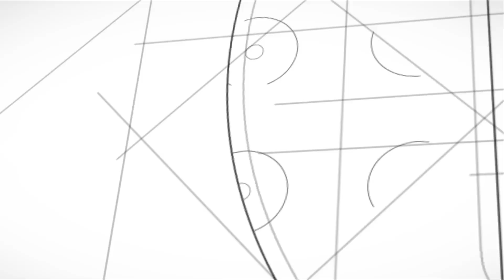PLUS HAUTS, PLUS LONGS, PLUS GRANDS : CES 7 PONTS QUI BATTENT TOUS LES RECORDS #1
Dans cette vidéo, vous allez découvrir 7 ponts de tous les records, du plus grand au plus haut en passant par les plus longs, tout y passe !

1 - Danyang-Kunshan, le plus long pont du monde (164,8km)
2 - Viaduc de Millau : Le plus "grand" pont du monde avec le pylône le plus haut (343m)
3 et 4 - Les plus longs ponts maritimes du monde : Hong Kong - Macao (55km) et pont Haiwan (42km)
5- Le Pont du détroit d'Akashi : Le pont suspendu à la plus longue portée (1991m)
6 - Le plus haut pont du monde : Beipanjiang (560 mètres)
7- Pont Yavuz Sultan Selim (Istanbul): Le pont haubané à la plus longue portée (1408m)

Les images de ponts proviennent de "Alexdenphotography" pour l'Aveyron, Chinese bridge et CGTN Français. Merci à eux pour leurs superbes images qui permettent de réaliser cette vidéo.

Texte coécrit avec Vincent Escarfail.

00:00 Intro
00:21 N°1 : Danyang-Kunshan : Le plus long pont du monde (CHINE)
01:12 N°2 : Viaduc de Millau : Le plus "grand" pont du monde (FRANCE)
02:04 N°3 : Les plus longs ponts maritimes du monde : Hong Kong - Macao (HK / CHINE)
02:49 N°4 : Pont Haiwan (CHINE)
03:11 N°5 : Pont du détroit d'Akashi : Le pont suspendu à la plus longue portée (JAPON)
03:47 Comparaison avec le Pont du Golden Gate (USA)
03:56 N°6 : Pont du Beipanjiang : Le plus haut pont du monde (CHINE)
04:50 N°7 : Pont Yavuz Sultan Selim : Le pont haubané à la plus longue portée (TURQUIE)
05:46 Teaser prochaine épisode
05:55 Outro